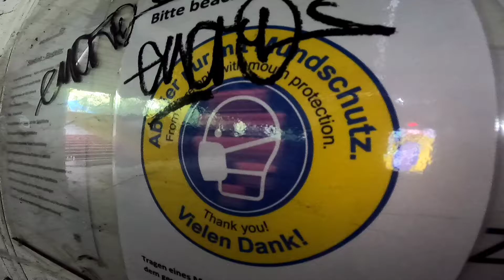Seid 2020 Verlassen😨 Verlassene Eishalle kurz vor dem Abriss!